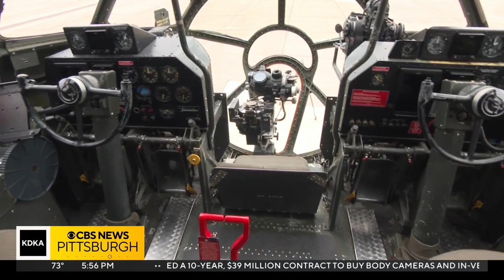Commemorative Air Force bring Air Power History Tour to Pittsburgh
The Allegheny County Airport is playing host to some historic WWII planes.